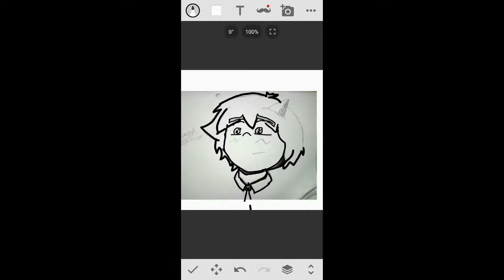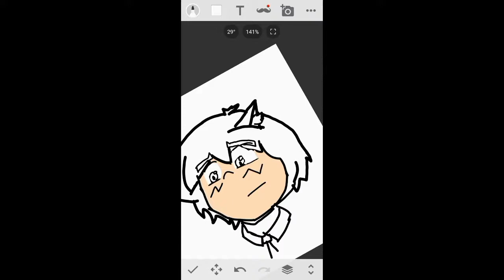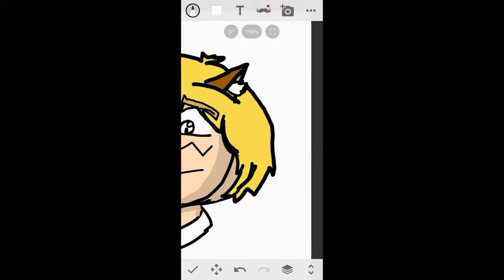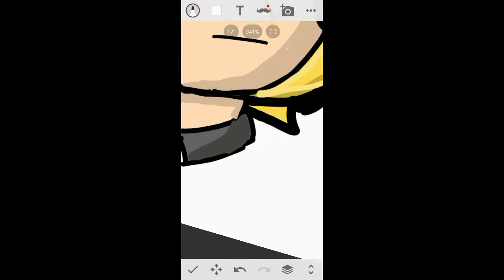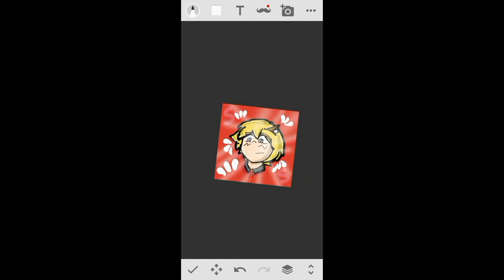\Present for Splashie/SPEED ART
Early merry christmas